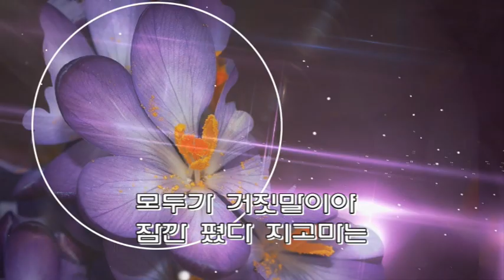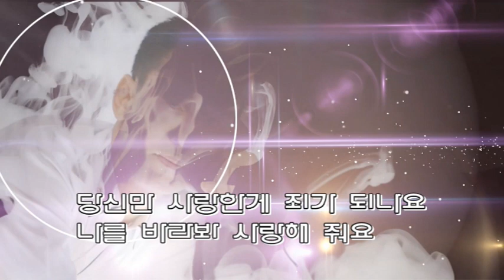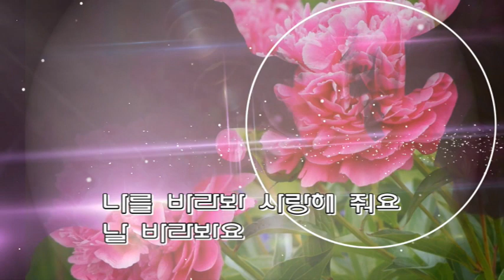해바라기 꽃처럼 - 정현. 2023. 01. 14